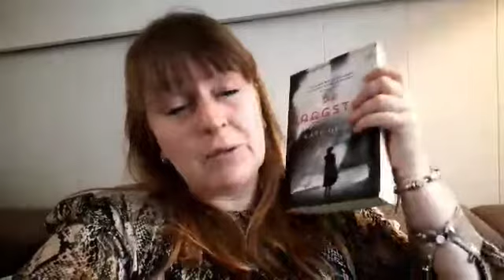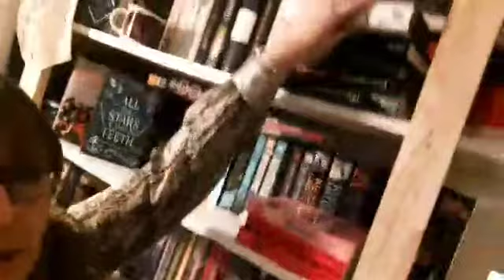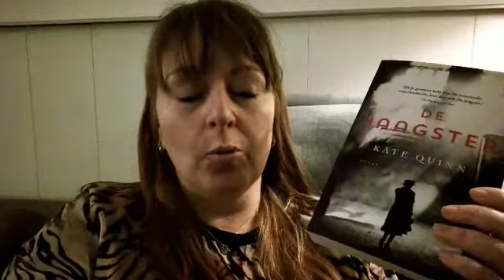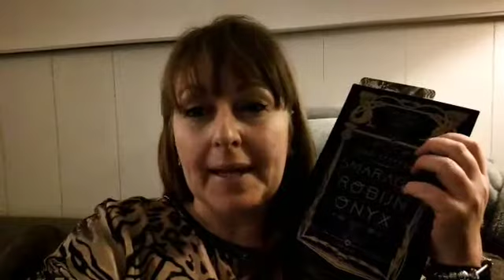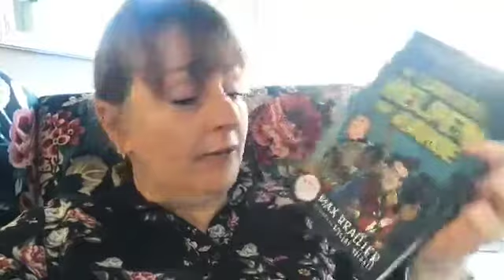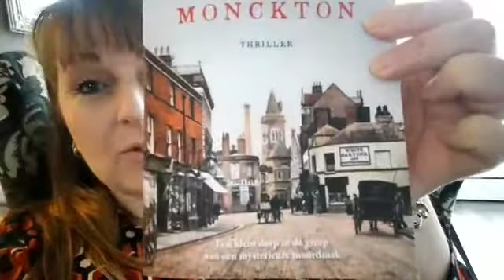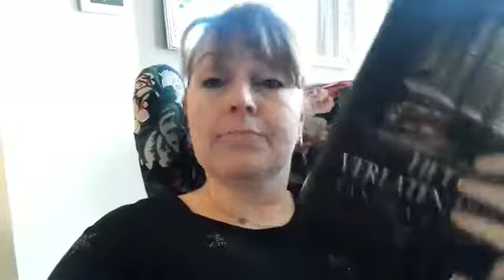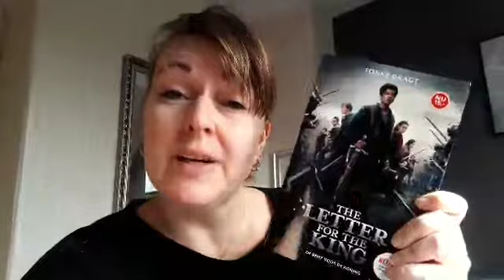LEESVLOG 2 MAART T/M 8 MAART 2020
Welkom bij weer een nieuwe leesvlog. Deze week begon ik lekker met al snel 2 boeken uit. De volgende 2 lagen alweer klaar om in te starten. Heb ik ze uit kunnen krijgen? En wat vond ik van de gelezen boeken? Ook laat ik weer een aantal nieuwe aanwinsten voorbij komen. Enjoy!